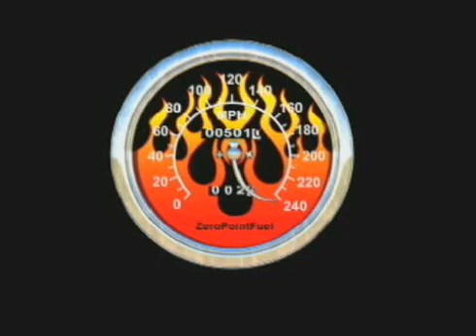How To Fix a Bedini SG circuit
This video will show you how to fix a Bedini SG Circuit and explain how it works